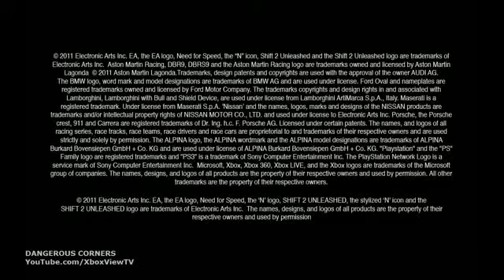SHIFT 2 Unleashed Dangerous Corners Trailer (2011) NFS HD1662